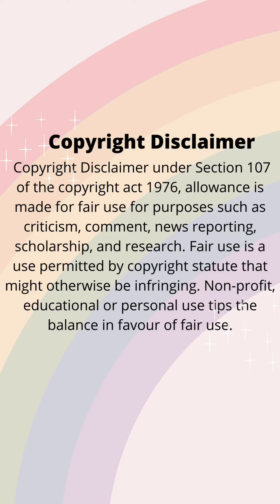ASMR Oreo Cake MUKBANG Part 6 | KWAI EATING SHOW | 먹방 | DESSERT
Credits: kwai app / kuashio app

On this video the mukbanger eat different kind of mousse cake like the cube mousse cake, bear mousse cake and mini chocolate mousse cake.